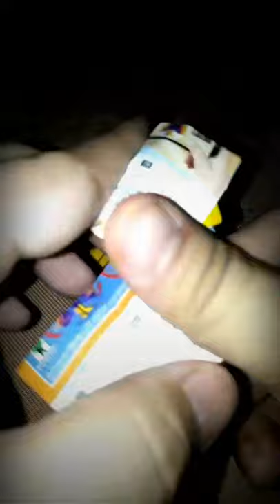Kinder Joy with Surprise for Boys - Jungle Fever Edition (1/3)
Opening a Kinder Joy with Surprise for Boys - Jungle Fever Edition (1/3)